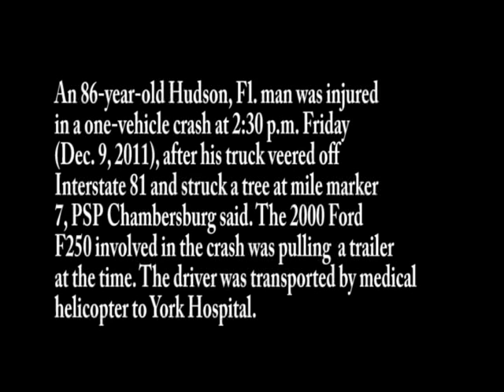Highway crash in Antrim Township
A man was injured following a crash at Interstate 81 in Antrim Township. The Ford F250 truck veered off the road and struck a tree. A medical helicopter landed on I-81 and transported one patient to York Hospital.